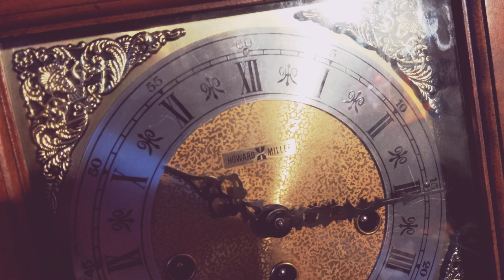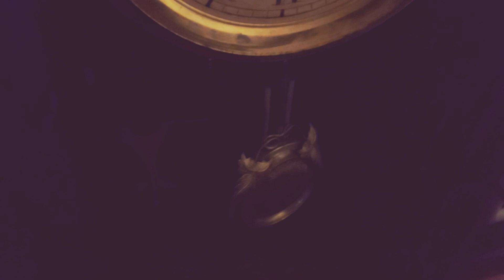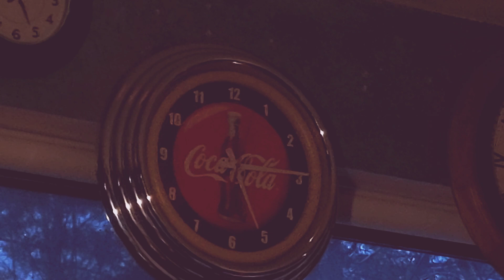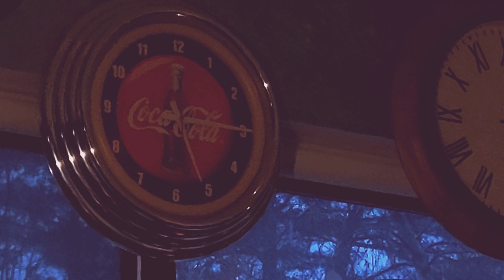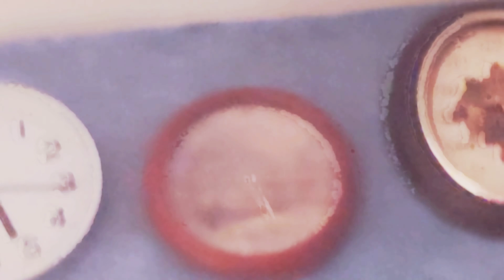Happy Twosday plus updates (2-22-22)